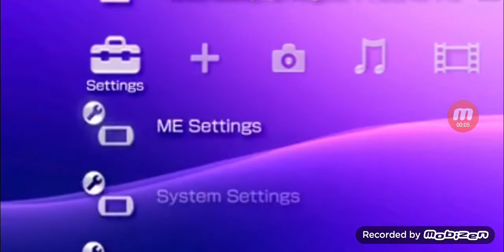PSP XMB Heathrow